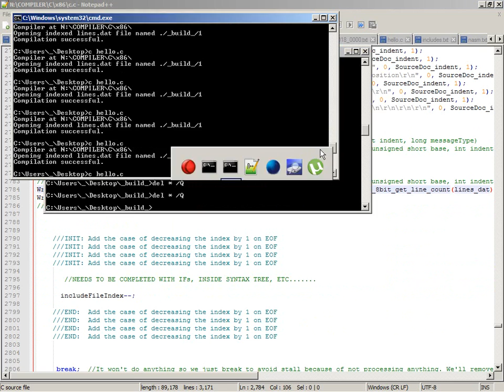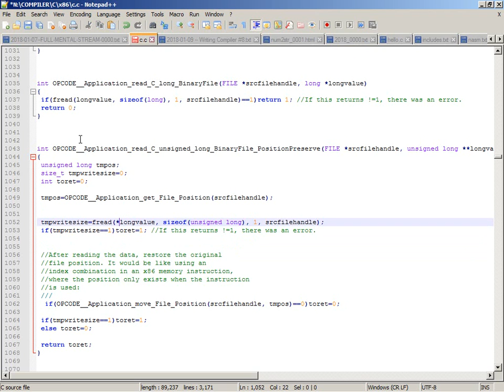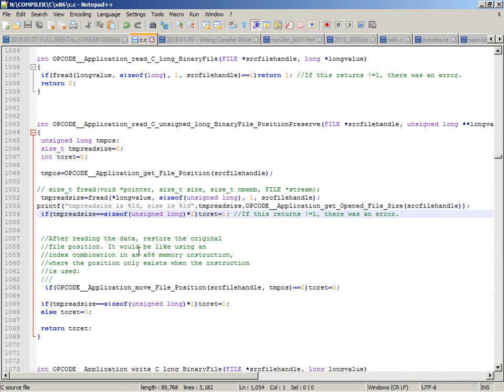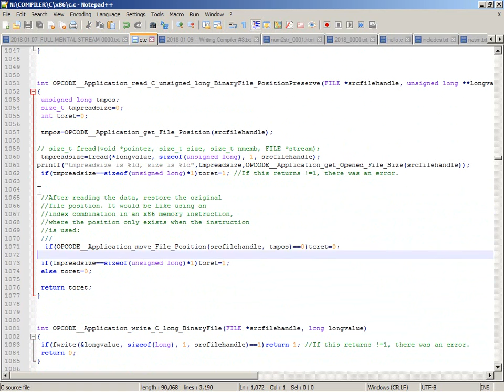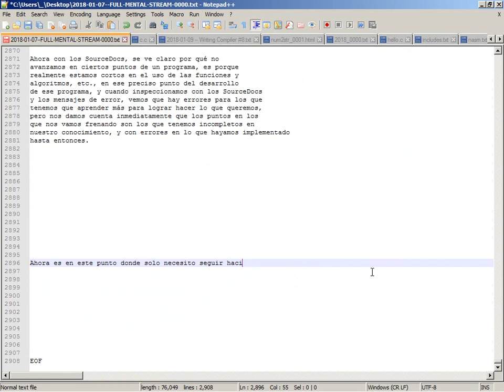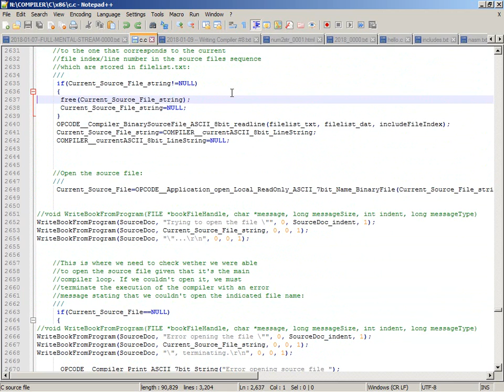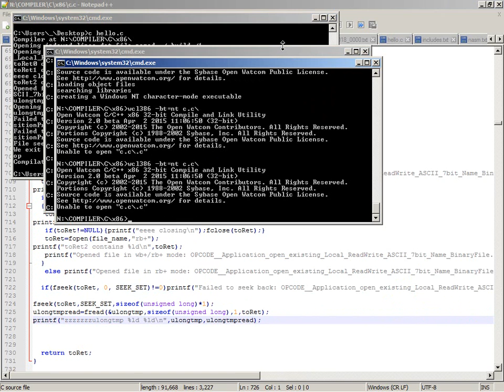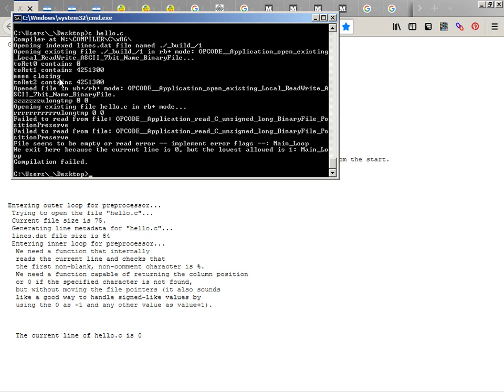2018-01-16 -- Writing a C Compiler #13